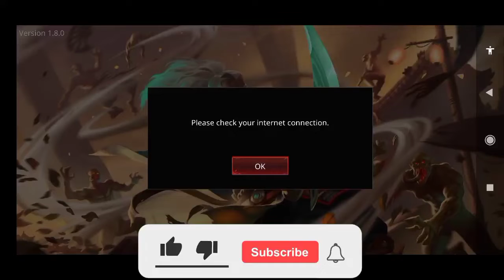Shadow Knight: Dark Soul Fighting - Ninja Stickman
Hello Guys welt back to my another video so guys in this video you will watch a gameplay of Shadow Knight: Dark Soul Fighting - Ninja Stickman : so guys this is available at app store and also Google Play store so you can download from it...

🔥 FIGHT NOW!💪 Engage in 1v1, 2player, Survival mode, Be a Shadow Ninja Legend!

Harmonia used to be a bright world of all races, where Human, Orc, Spirit, Dwarf, Beast man and Elf live in peace together. One day, when deep desires arose, the dark forces ascended from hell, invading the world, that tragedy struck every Harmonia citizen and made everything sink to the depths of despair.

To save the world of Harmonia from the shadow wars, as a Shadow Knight, battle epic monsters, fight evil enemies to defeat the immortals of Darkness and bring back the light to Harmonia. Will you be that forceful Shadow Knight?

Download and Join the fight now!

GAME FEATURES:

▶ Extreme Game Feeling
Experience the action rpg game feeling with hack and slash gameplay in dark fantasy world setting. Explore many types of complex terrain by running, climbing, jumping, there're fascinating mystery points for you to find out!

▶ Adventure Fantasy Story
You will be immersed in endless dark fantasy shadow battles. Adventure towns, forests, dungeons,... while entering a fantasy world full of monsters, zombies, skeletons, orcs and undead creatures. Defeat ultimate enemies, powerful bosses to change the fate of world!

▶ Gear Up In Style
Collect the best weapon, equipment, rune from hundreds of items, then fully customize your Shadow Knight to stand out from other knights. Join the adventure and create craziest combats 'cause Your Knight, Your Style!

▶ Complete Missions Earn Rewards
A lot of quests to complete, do it all to get many rewards as possible. And don't forget there're always more than 100 achievements to do. Complete quests that bring gem, energy, key,... and receive rewards!

▶ Easy In Upgrading
While you're away, your knights are still being trained and collecting resources to upgrade. When you're back, they will be stronger, gain new levels, learn new skills. Grow and train a powerful team and ready for battles!

Dragon Jaw
DRAGON JAW
dragonjaw

ACE THE SHADOW!

* Notice:
Shadow Knight is an online game and requires a stable internet connection.

ShadowKnight:DarkSoulFighting-NinjaStickman